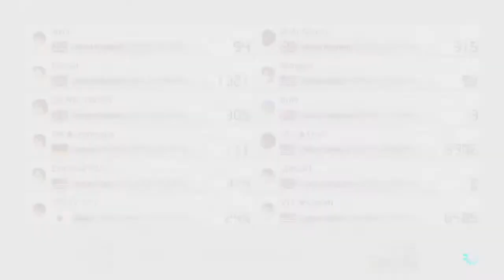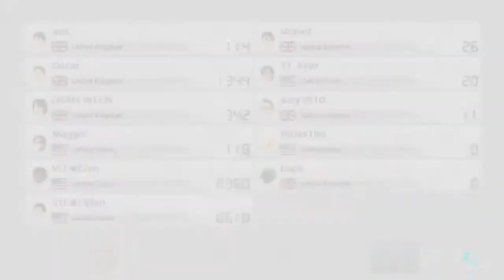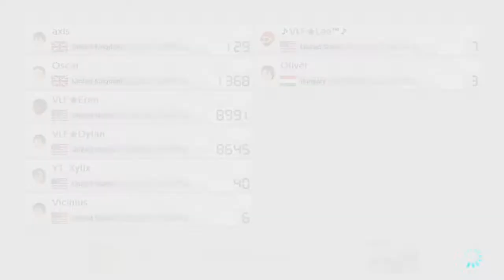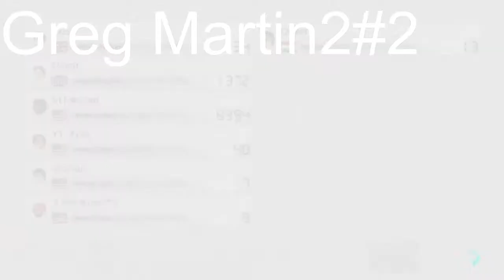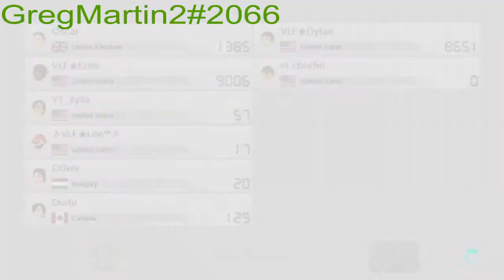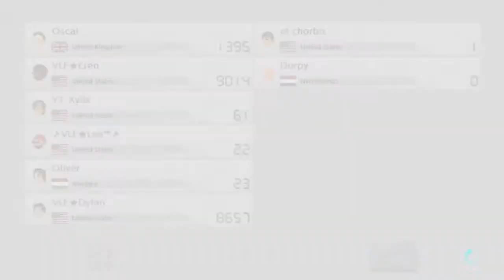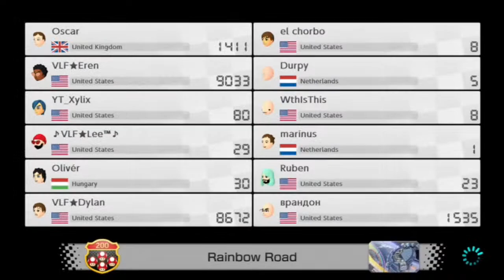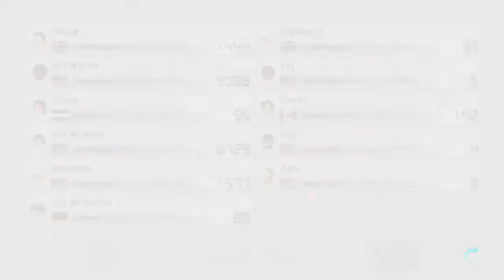Mario Kart 8 Deluxe 200cc Wc Live Streaming Part 156